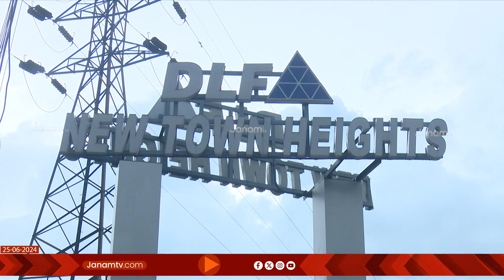DLF ഫ്ലാറ്റിൽ അതിസാരത്തിന് കാരണം ആസ്ട്രോ, റോട്ടാ വൈറസുകളെന്ന് ആരോഗ്യ വകുപ്പ് റിപ്പോർട്ട്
എറണാകുളം കാക്കനാട് DLF ഫ്ലാറ്റിൽ അതിസാരം പടർത്തിയത് ആസ്ട്രോ, റോട്ടാ വൈറസുകൾ എന്ന് ആരോഗ്യ വകുപ്പിന്‍റെ പരിശോധനാ റിപ്പോർട്ട്. റിപ്പോർട്ട് ജില്ലാ ആരോഗ്യ വിഭാഗം ആരോഗ്യമന്ത്രിക്കും വകുപ്പ് ഡയറക്ടർക്കും സമർപ്പിച്ചു. അതേസമയം, ഫ്ലാറ്റിലെ രോഗവ്യാപനം നിയന്ത്രണ വിധയമായിട്ടുണ്ട്.